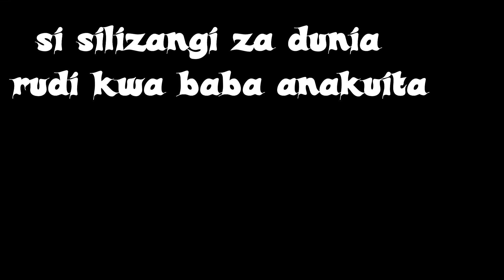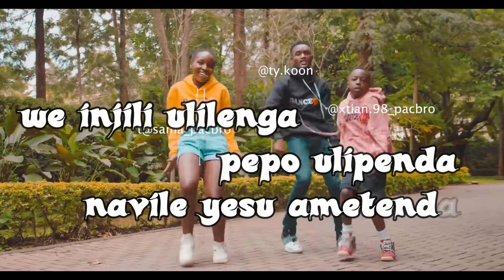LENGA - WILLY PAUL X SIZE 8 REBORN (Dance Video)